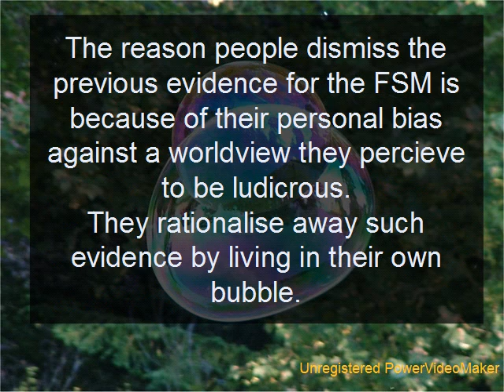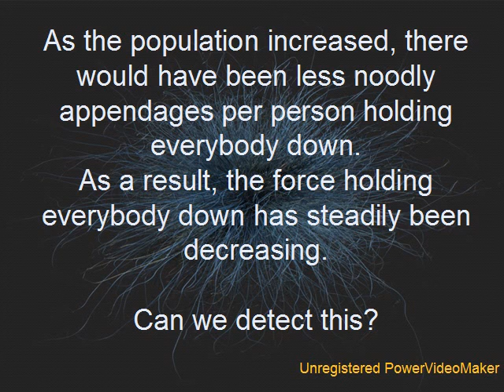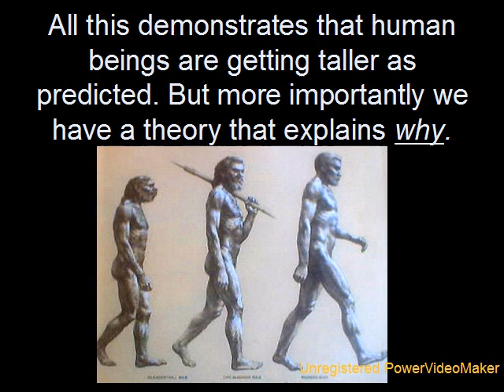A Creation theory that DOES make predictions.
In case you missed it, this video is supposed to take the piss. I just thought that I should clear that up with Poe's law and all.

This video contains a mixture of:
Equivocation
Straw-men
Arguments from authority
Arguments from ignorance
Ad-hoc rationalisations
Outright lies
Falsified data
Non-sequiturs
Ad-hominems
Appeal to novelty
Appeal to ridicule
Question begging
Circular reasoning
Hasty generalisations
Red herrings
Correlation implies causation
Misleading vividness
Biased sampling
Sheer ridiculousness
and post hoc reasoning.

Did I miss any?